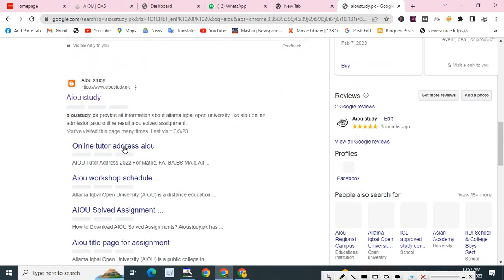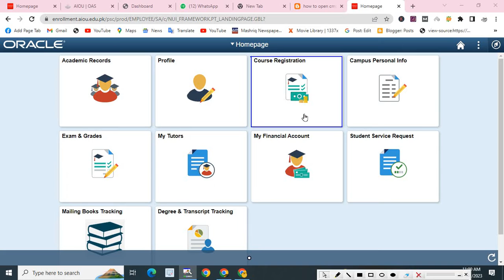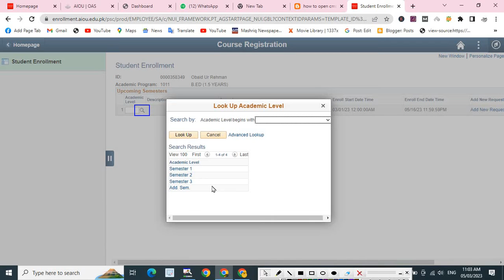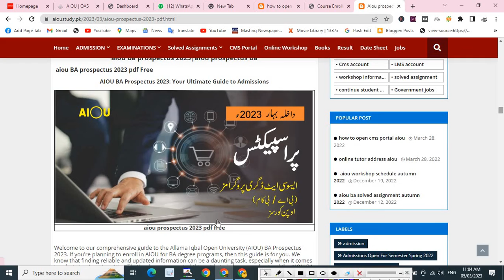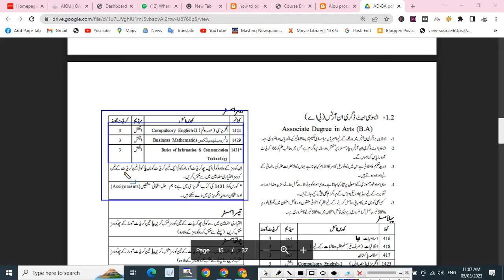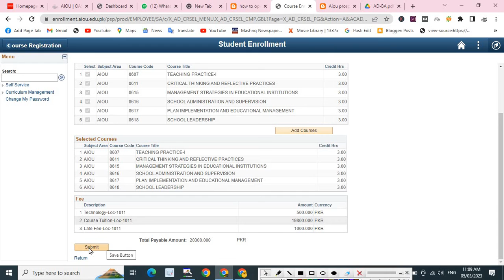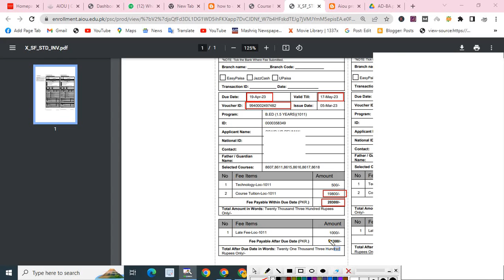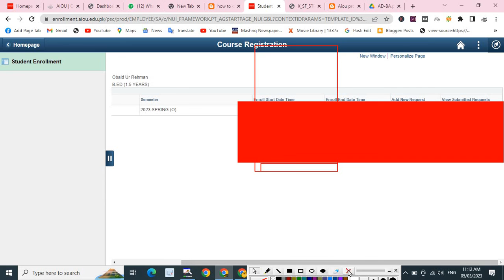aiou continue student admission form spring 2023||aiou continue student admission confirmation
aiou continue student admission form spring 2023||aiou continue student admission confirmation||aiou continue student admission
السلام علیکم سٹوڈنٹس علامہ اقبال اوپن یونیورسٹی کے تمام سٹوڈنٹس کو خوش آمدید ۔چینل کو
شکریہ
*╰ ➣🇯oin Us⤵️*
 مزید معلومات کے لئے فیسبک پیج فالو کریں۔